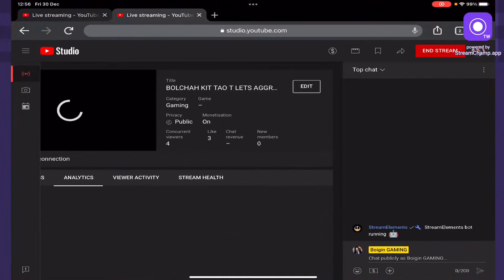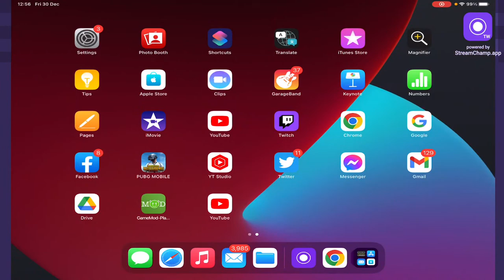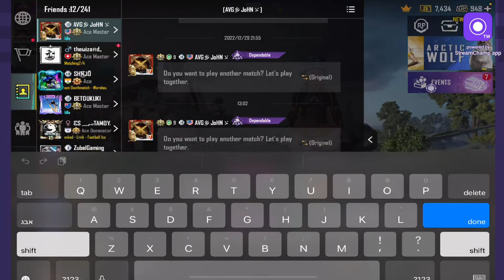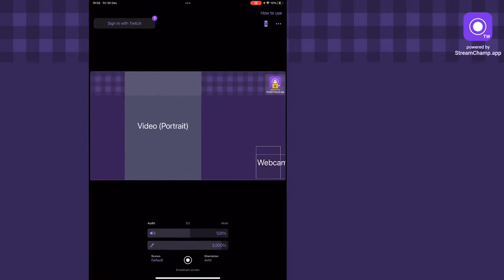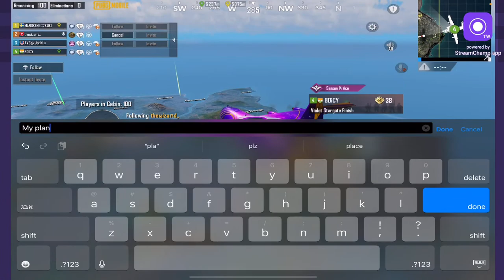BOLCHAH KIT TAO T LETS AGGRASIVE GUYS 😁😜✅✅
IG ID 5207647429. Edam Nah leu channel hi hung nom cheh2 ding ahi tai kaki pah e